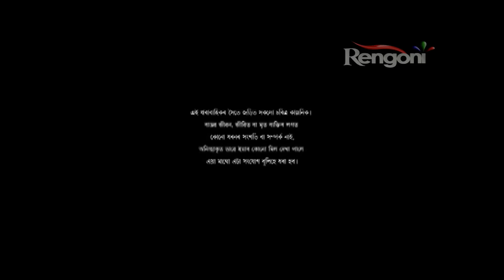Beharbari Outpost EP 1001